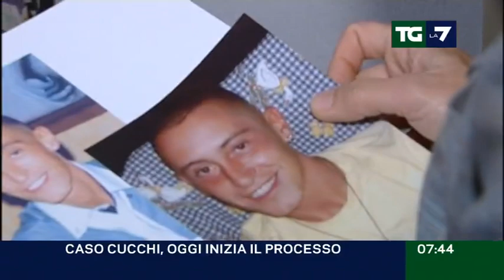Edizione delle 07.30 del 24/03/2011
In Libia sesto giorno di raid; non c'è accordo diplomatico sul ruolo della NATO in  Libia; caso Ruby dopo il primo sì la Presidenza della Camera discute sul conflitto con i PM; la Nazionale di Prandelli parte per  Lubiana